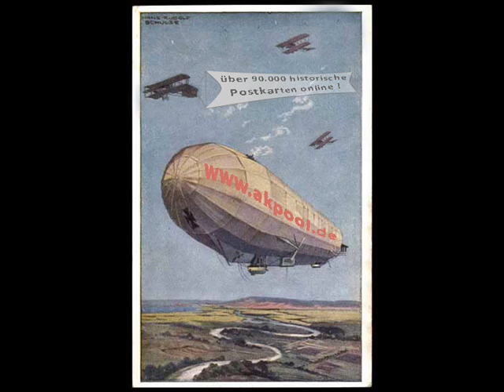Alte Ansichtskarten - 0690 Bad Schmiedeberger Umgebung - akpool.de